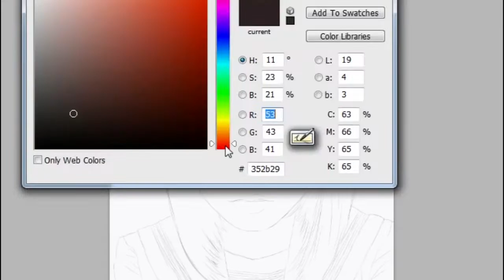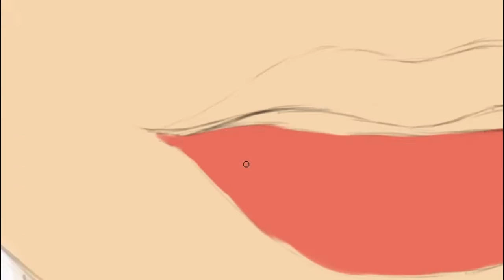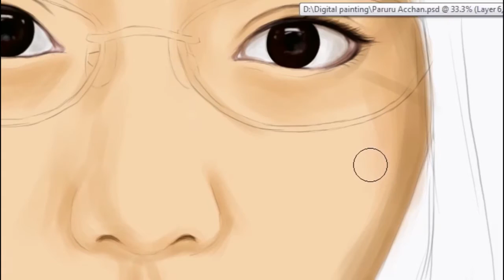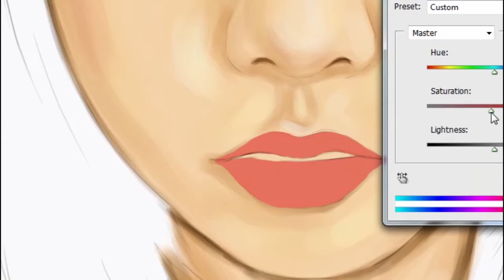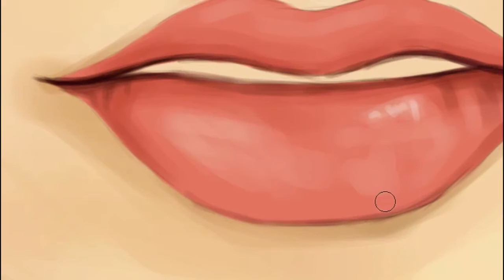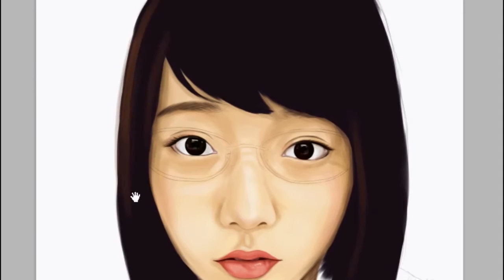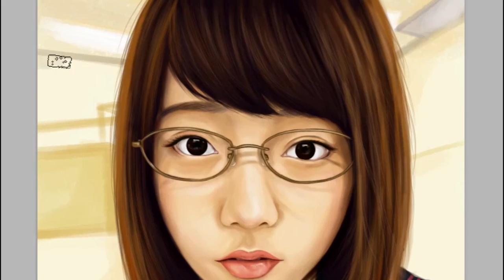Painting PARURU / Shimazaki Haruka (島崎遥香 ) AKB48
Paruru salty xD but still kawaii